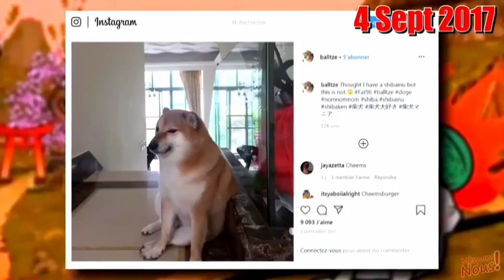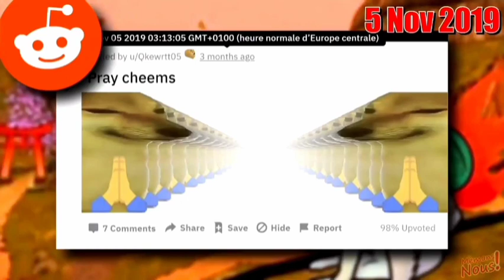C'est quoi, Cheems ?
Extrait de l'épisode de Mèmons Nous ! dédié à Ameno et Dorime